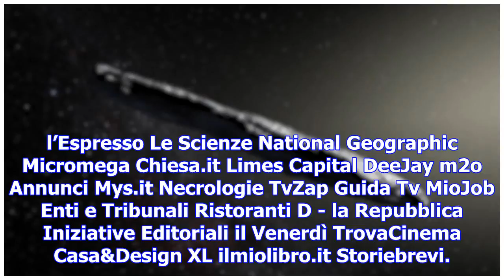'asteroide o astronave?': l'osservato speciale dello spazio